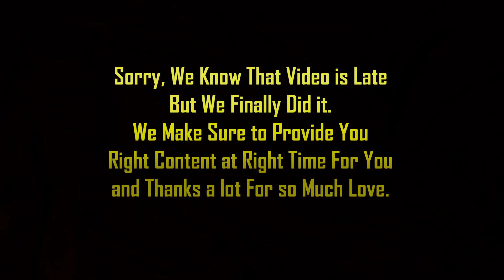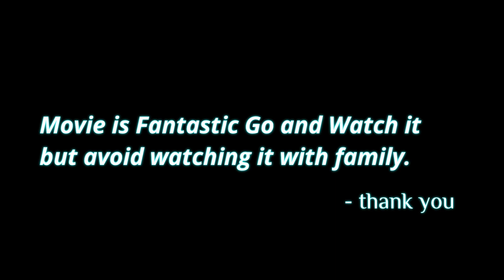Animal Movie Review | Ranbir Kapoor | Rashmika Mandanna | Bobby Deol | All About Films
Animal could be most violent film of decade but this movie carry Family,Love and action at the same time with respect all 3.

And in this video we are reviewing the movie experience and telling you about is this movie really deserve your attention